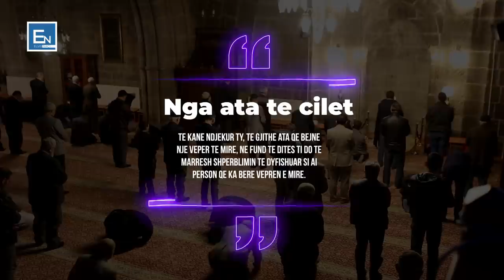Profeti i Madh Idrisi a.s! Njeriu i pare qe luftoi korrupsionin!